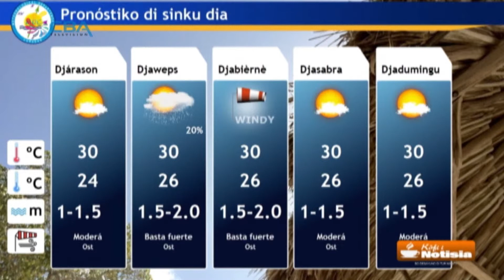Kofi i Notisia 24 January 2019 1